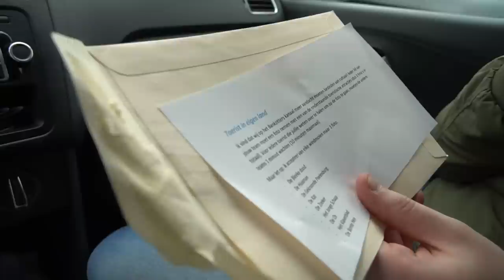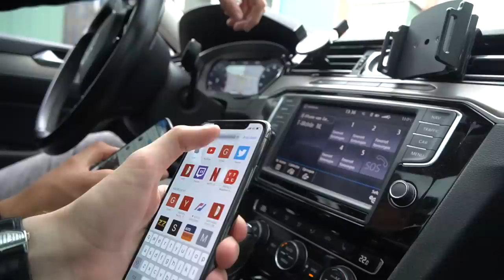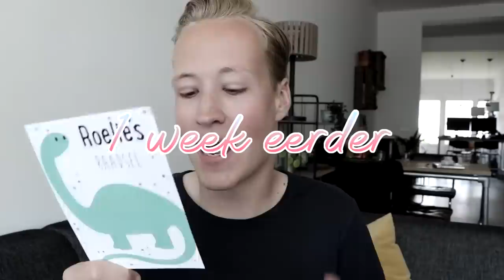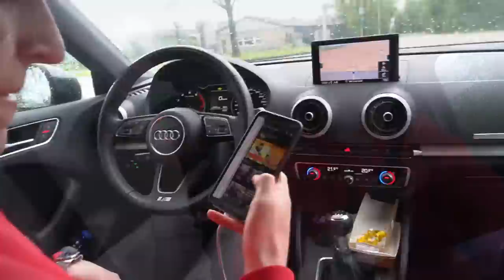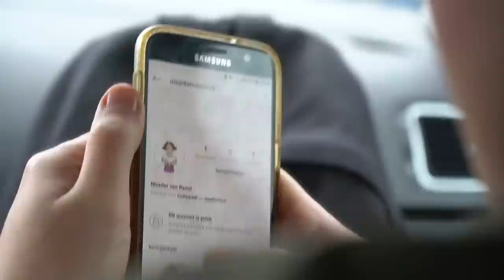WIE GAAT ROELIE'S RAADSEL WINNEN?!